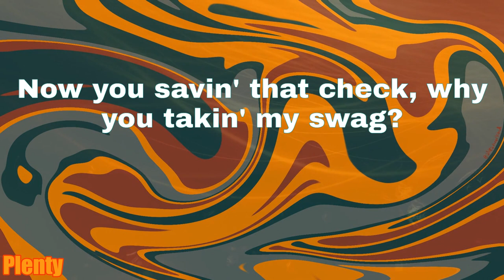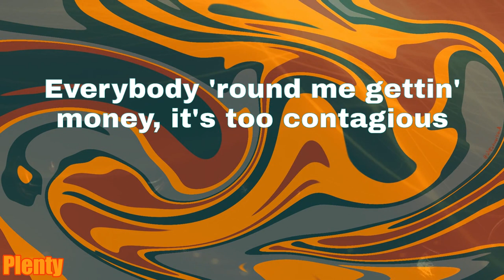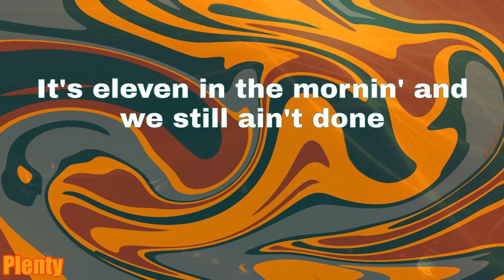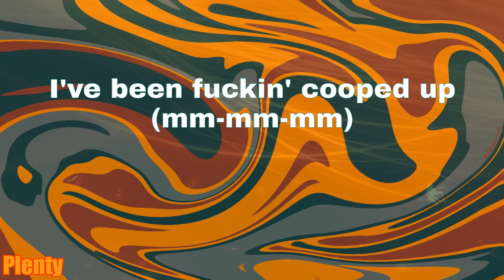Cooped Up - Post Malone (Lyrics)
Lyrics:
Mm-mm-mm